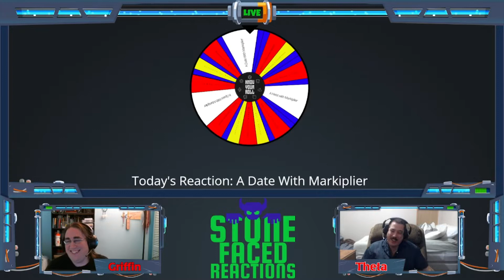SFR: A Date With Markiplier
Stone Faced Reactions features Know Your Roll members reacting to various videos across the internet! Today's video features Raktus and Griff giving the newest episode of Death Battle a watch based on what they know...

This is not endorsed by Markiplier in any way. Views, opinions, thoughts are all my own.